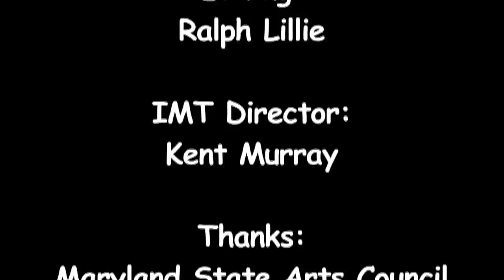"Reel de Montreal", "Bay of Fundy" & "Bow on the Strings", Lissa Schneckenburger & Bethany Waickman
"Reel de Montreal", "Bay of Fundy" & "Bow on the Strings", performed by Lissa Schneckenburger and Bethany Waickman in concert at the Institute of Musical Traditions Rockville, Maryland, USA on October 10, 2012.

Fiddler and singer Lissa Schneckenburger is a winsome, sweet-voiced singer who brings new life to old ballads and a skillful, dynamic fiddler who captures the driving rhythm and carefree joy of dance tunes old and new.

Raised in a small town in Maine and now living in Vermont, Lissa grew up with music. She began playing fiddle at the age of six, inspired by her mother's interest in folk music and a family friend who was a professional violinist. Soon she was studying with influential Maine fiddler Greg Boardman and sitting in with the Maine Country Dance Orchestra. By the time she was in high school she was playing concerts on her own, specializing in the sprightly New England dance tunes that combine influences from the British Isles and Quebec with homegrown twists that have been evolving since Colonial days.

Another of her major influences was the diverse musical community that she found at fiddle camps, where she had a chance to play with and learn from a wide variety of musicians including noted Scottish fiddler Alasdair Fraser. In 2001 she graduated from the New England Conservatory of Music with a degree in contemporary improvisation, and since then has been performing around the US and internationally for a growing audience of enthusiastic listeners. She has recorded eight CDs, (five solo and three with various groups).

Sound: Dave Eisner, Dave Richardson, Jim Ralph

Camera:  Dick Tufts, Jim Ralph, Ralph Lillie